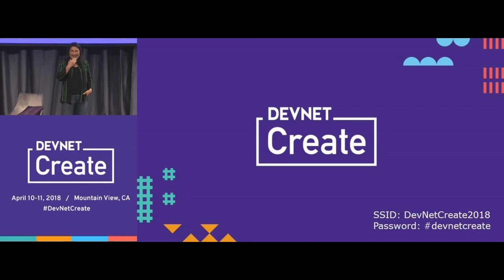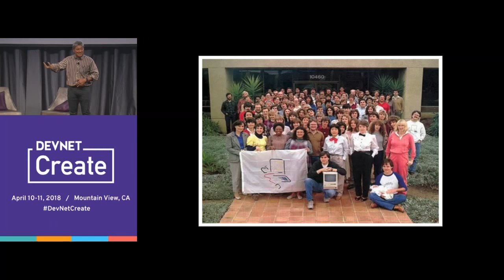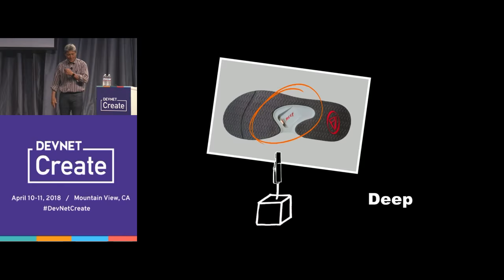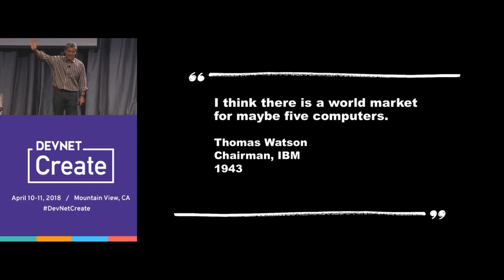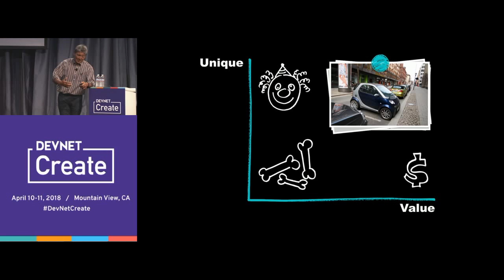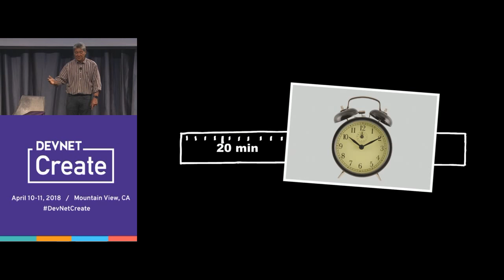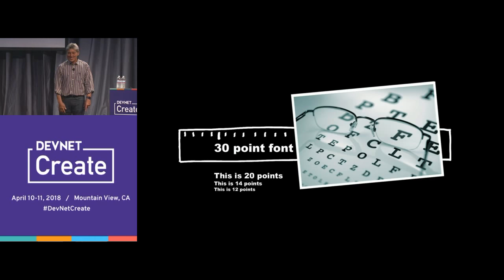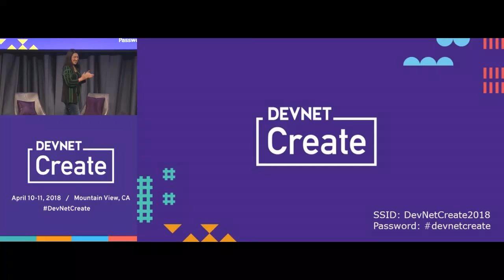The Art of Innovation, Guy Kawasaki, DevNet Create Keynote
We’re thrilled to have Guy Kawasaki delivering the DevNet Create keynote. That’s right, THAT Guy Kawasaki – the original developer evangelist. Guy was working with developers to build applications for the original Apple MacIntosh before we had social media... before the Internet! Now with over ten million social media followers, Guy’s thinking around the “Art of Innovation” is a perfect fit with our mission at DevNet Create, and offers insights from which we all can learn.